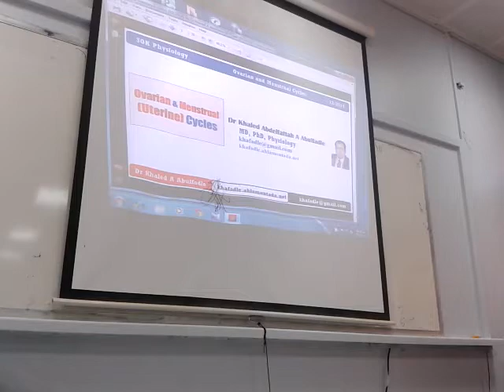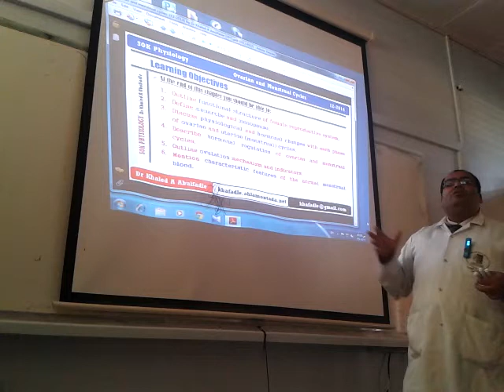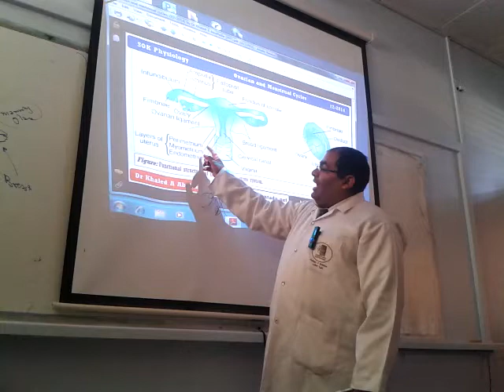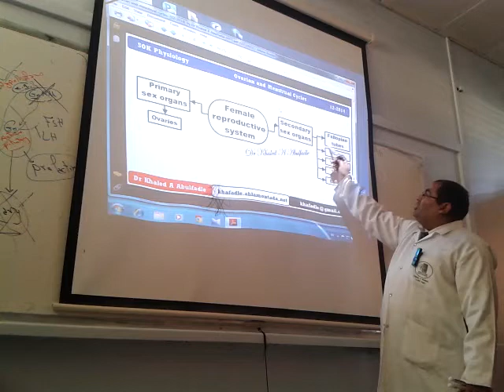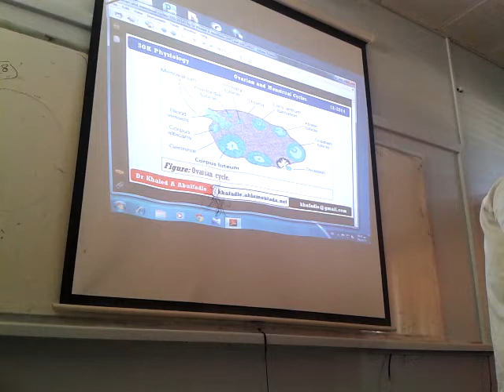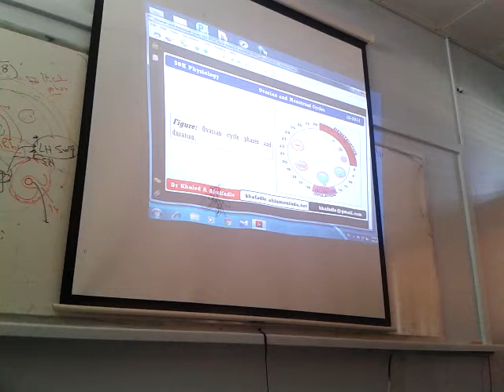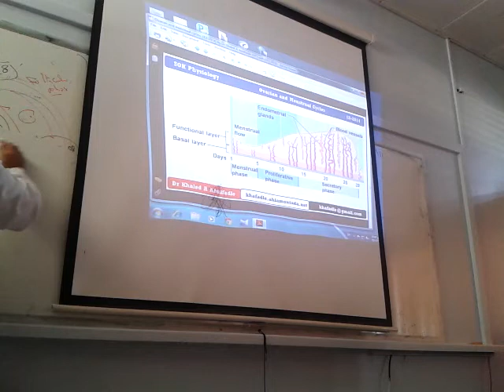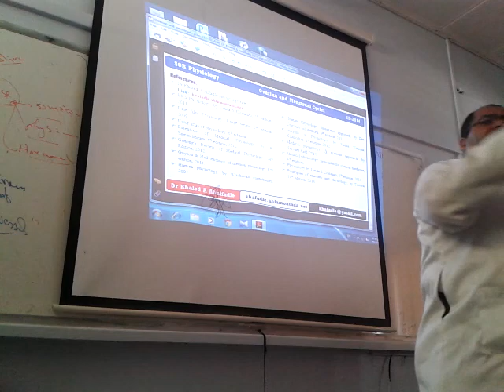Ovarian and Menstrual cycle (12-2014) by Dr Khaled A Abulfadle